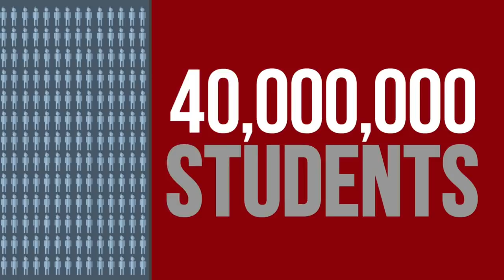Rhythmic Change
Traditions, seasons, stability and variety